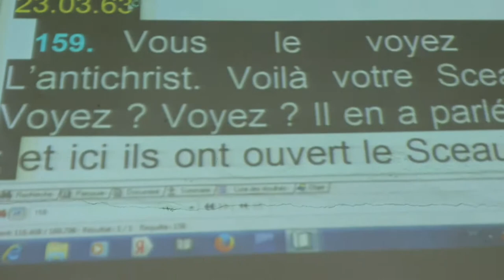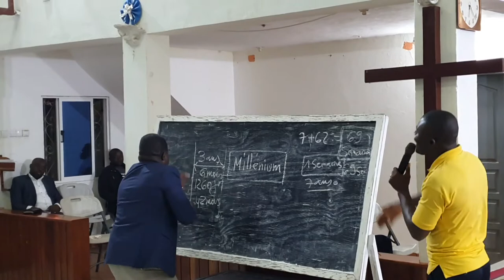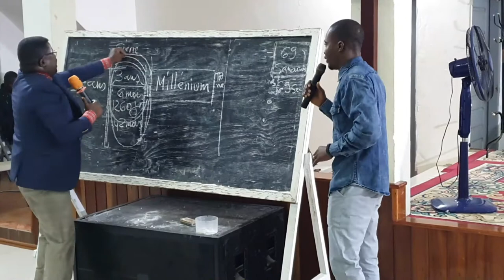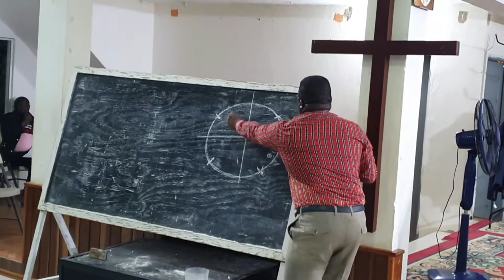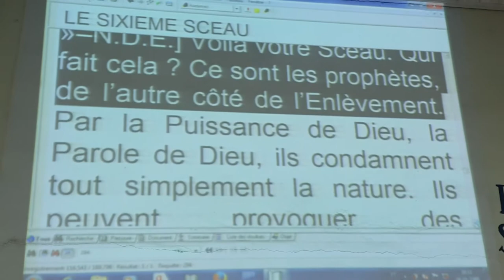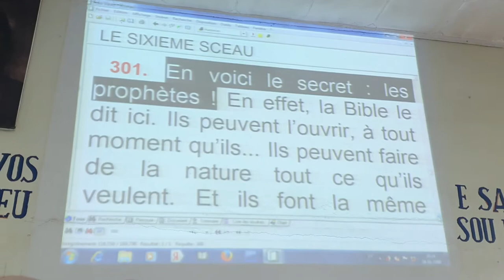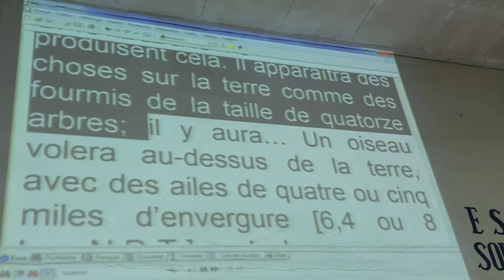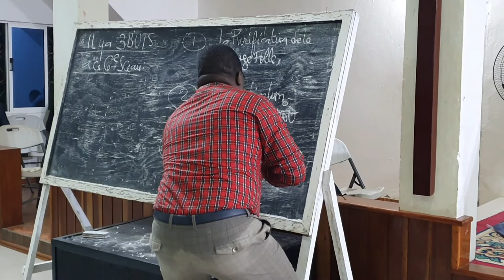SIXIEME SCEAU PARTIE#2 PAR LE PASTEUR KEVIN CALEB EPONGOLA, LE JEUDI 30/06/202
ENSEIGNEMENT SUR LES SEPT SCEAU PRECHE EN ANGOLA A ZOE TABERNACLE